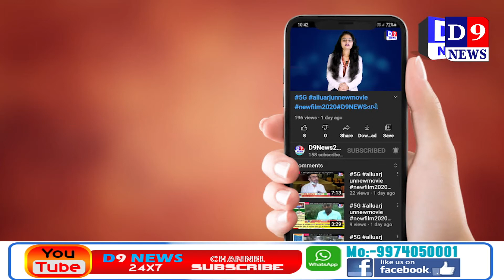d9news ઉપલેટા ગુજરાત કિસાન સભા દ્વારા આવેદનપત્ર આપવામાં આવ્યું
Title:  ઉપલેટા ગુજરાત કિસાન સભા દ્વારા આવેદનપત્ર આપવામાં આવ્યું
Name of the Reporter : Vipul dhamecha
Date & Time : 11/02/2021 12:00:00

Description
ઉપલેટા માં સરકાર ટેકા ના ભાવે ખરીદ કેન્દ્ર શરૂ કરે તેવી માંગ માટે આવેદન ઉપલેટા અને આસપાસ માં ઘઉં નું મોટું ઉત્પાદન છે ઉપલેટા અને આસપાસ ના હજારો ખેડૂતો ને ટેકા ના ભાવે ઘઉં વેચવા માટે જેતપુર સુધી જાવું પડે છે
ગત વર્ષે ટેકા ના ભાવ કરતા નીચા ભાવે વેચવા નો વારો આવ્યો હતો
ઉપલેટા માં સરકાર તાત્કાલિક ટેકા ના ભાવે ખરીદ કેદ્ર શરૂ કરે તેવી માંગ જો સરકાર ટેકા ના ભાવે ખરીદ કેન્દ્ર શરૂ નહીં કરે તો આંદોલન ની ચીમકી